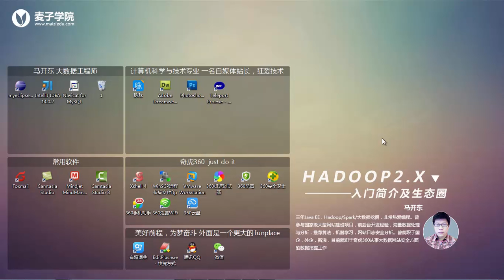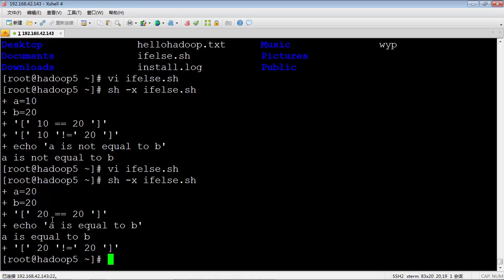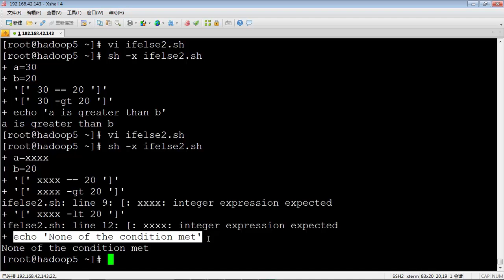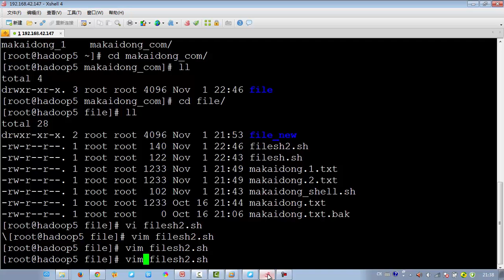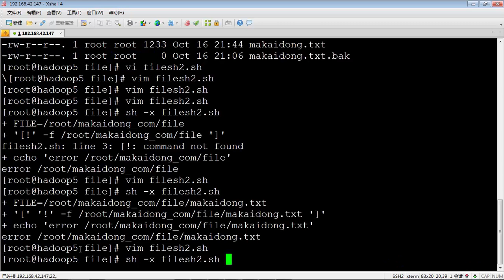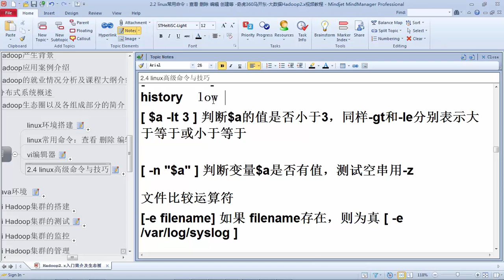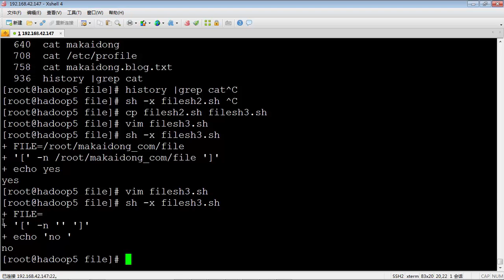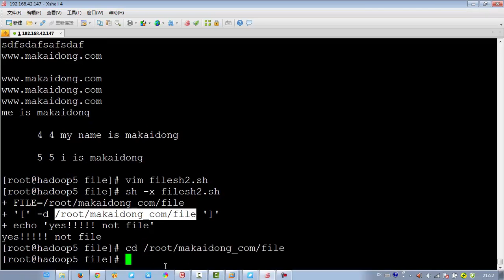Hadoop2 x入门简介及生态圈14 linux高级命令与技巧